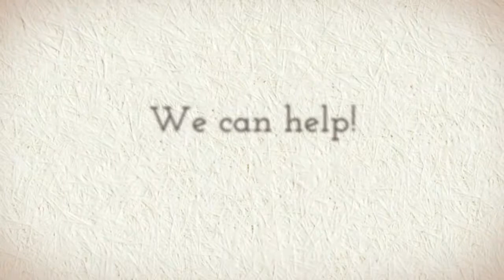Bangor Printers in Bangor Maine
. Come Explore Bangor with inBangor.com. We highlight the Local People, Places, Businesses, and Events. Find the best Printers in our business directory today!